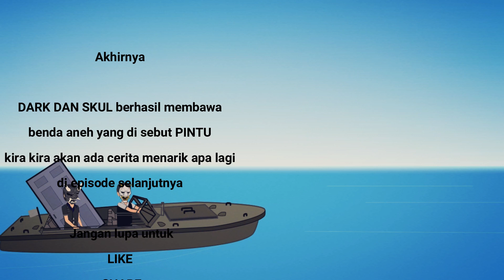Ketika Player FF nyasar ke MAPS PUBG - Animasi Free Fire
Skul mengajak DARK mengambil benda aneh
yang ada di pulau yang mereka tidak ketahui
kira" benda aneh apa yg di maksud ,
ikuti terus ceritanya sampai habis ya ...
Dukung Arka.Net Studio dengan cara
Supaya kami bisa terus selalu menghibur kalian.
Terima kasih.

free fire al start
free fire live
free fire exe terlucu
free fire season 1
ff kartun
ff esport
ff tik tok
ff booyah
ff lucu
ff exe
ff pro player

letda hyper
letda hyper pro mp40
letda hyper animasi
letda hyper gammers
letda hyper animasi
letda hyper animation
pubg vs free fire
bocil
bocil give alok
bocil minta alok
bocil pro
bocil give bundle alok
kartun ff
kartun ff lucu
kartun ff gokil
kartun ff animasi
kartun ff letda
kartun ff letda hyper
kartun ff bikin ngakak
animasi indonesia
animasi 2d
animasi 2d ff
animasi ff lucu
animasi cartoon ff